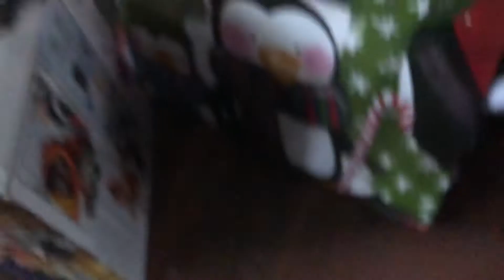Angry birds plush s5 ep13 batim ch3 pt9